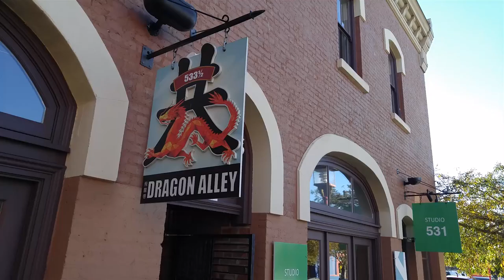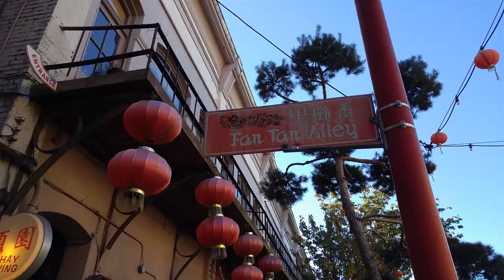Best Places to get Instagram Photos in Victoria BC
Today I am going to share with you my favourite places to take instagram worthy photos in Victoria B.C.

My favourite place for neutral backdrops and a natural feeling is the beach in front of Ross Bay Cemetery. There is tones of driftwood and lovely neutral stone walls.

Discovery Coffee at 1001 Blanshard St. in Victoria B.C. is a must-stop for your all your photo needs. Within about one block you can get about 5-different neutral walls for your photo backdrops.

Union Pacific Coffee Shop is Victoria’s Heritage coffee shop. No matter where you sit in this coffee shop there is a wonderful, natural backdrop for your photos. The owner, Alan,  is super friendly and open to photographers.

The Atrium, 800 Yates Street in Victoria BC is an amazing indoor space to take photos in Victoria B.C. There is a large wood seat for perching and also indoor trees and a Poppies Floral Art. All of these spaces make for an excellent indoor photo space. The lighting can be good on a sunny day.

Finally, last but not least, Fan Tan Alley is perhaps the most photographed place in Victoria BC. Fan Tan Alley is an alley in Victoria, British Columbia's Chinatown. It runs south from Fisgard Avenue to Pandora Avenue in the block between Government Street and Store Street. If Fan Tan Alley is crowded you do not have to stick to this alley, there are lots of alleyways in Chinatown that are perfect for photography. Remember to check out my favourite, Kid Sister Ice cream while you are there.

Namaste, Melissa